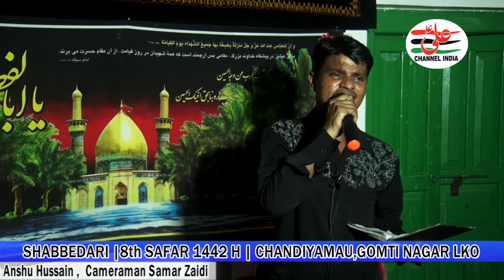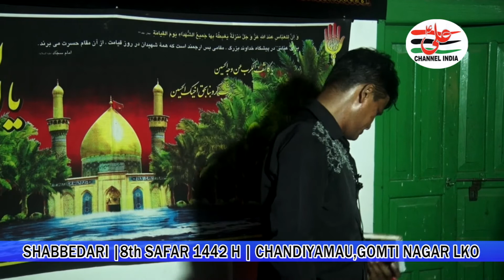Anjuman Imam-e-Mehdi I Majlis-e-Aza Shabbedari | 8th Safar 1442 Hijri | Chandiyamau | Gomti Nagar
Anjuman Imam-e-Mehd Lucknow I Majlis-e-Aza Shabbedari | 8th Safar 1442 Hijri | Chandiyamau | Gomti Nagar | Lucknow |

Our Branch Offic :
Ya Ali Channel India
Dildaar Complex Asti Road Bakshi Ka Talab Lucknow

Matam , Majalis , Shabedari , Mehfil , Manqabat , Marsiya`s All Islamic , Program , Ya Ali Channel India  You Tube Channel

Presented By:  Imtiyaz Hussain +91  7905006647
Anchor:             Nayyar Abbas     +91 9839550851
Editing By:       Anshu Hussain   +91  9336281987
Cameraman:   Samar Zaidi.         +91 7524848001

Presented By Imtiyaz Hussain